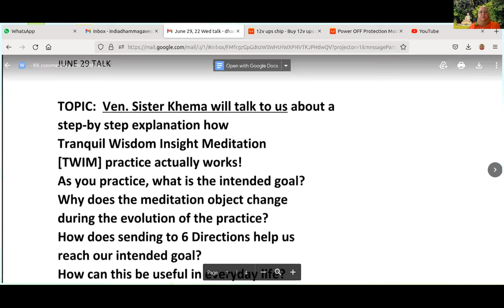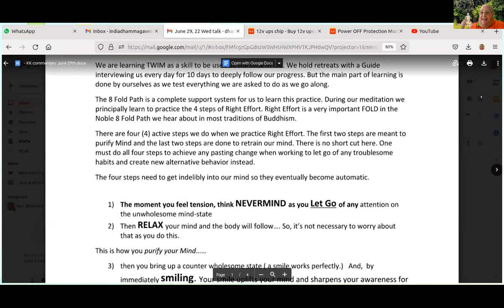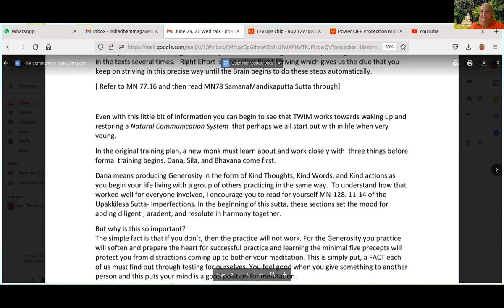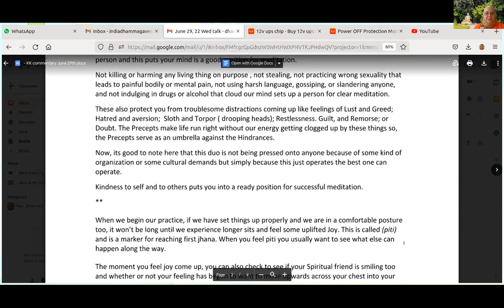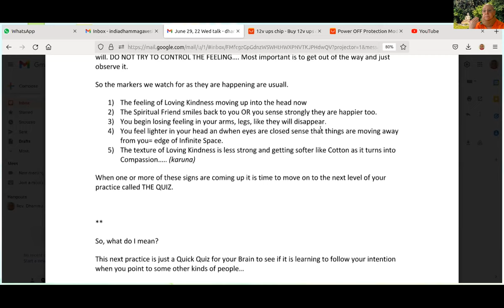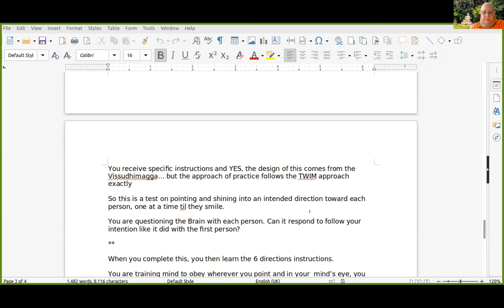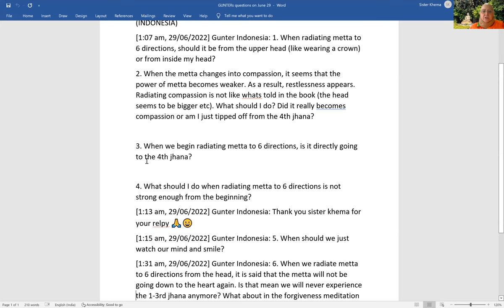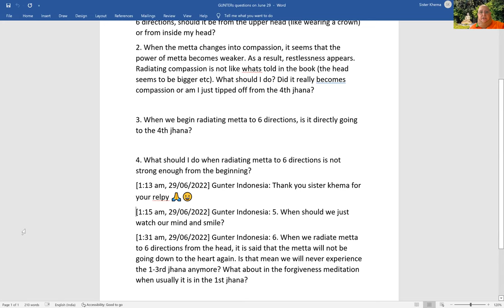Dhamma Talk: Step-by-Step Examination of How TWIM Works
Ven. Khema addresses the following questions in this talk:
- What is the intended goal of TWIM practice?
- Why does the object of meditation change during the evolution of the practice?
- How does sending to Six Directions help us reach our intended goal?
- How could this practice be useful to us in everyday life?
This helps us understand step-by-step, how Tranquil Wisdom Insight Meditation actually work!

1) Every Wednesday 6.30 PM India | 8 PM Indonesia | 9 PM Malaysia
Meeting ID: 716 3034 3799
Password: 1234

2) Every Sunday 2.30 - 5 PM India | 7.00 - 9:30 PM Sydney
Meeting ID: 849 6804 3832
Password: 1234

3) Every Sunday 6 PM  India (Hindi Meeting with Rajiv Dinesh)
Password: 1234